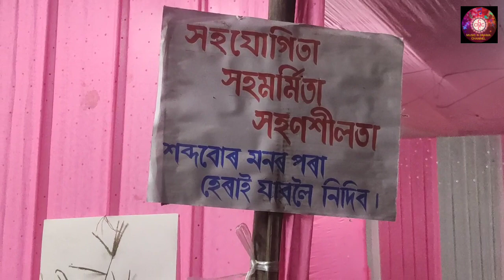বজালী জিলাৰ ভোগপুৰ গাওঁৰ ৰাস চাওঁক@ASSAMESE VLOGS VIDEO@CMC#RAKH PUJA'S VIDEO@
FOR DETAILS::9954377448